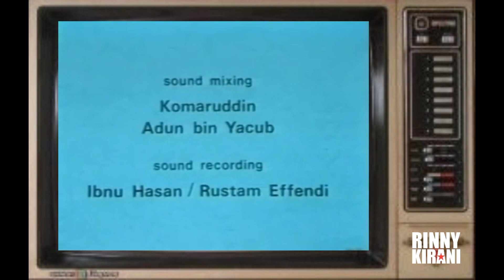Si Unyil Karakter boneka yang selalu dinanti anak-anak pada masanya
opening film si Unyil

music/backsound            : audio effect capcut
                                              (classical guitar)
text to audio.                      : capcut
sumber foto & video         : google / pinterest
sumber artikel.                  : Kompasiana.com
video opening & outro      : intro maker
watermark & thumbnail.   : pixellab
kolase foto.                         : fotogrid

Di edit menggunakan Handphone android INFINIX HOT 12 PLAY NFC